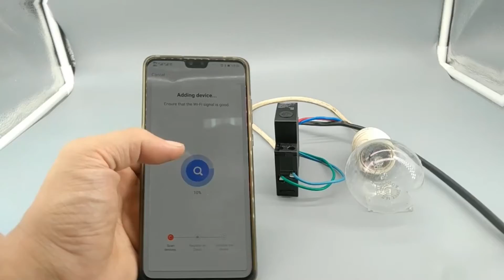Smart Life TUYA 1P 18 мм WiFi умный выключатель с Alexa google home для умного дома